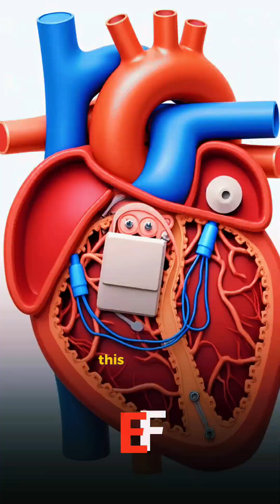From Sci-Fi to Surgery: The History of Implantable Medical Chips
In the 1950s, the idea of implanting electronic chips in the human body sounded like pure science fiction. Decades later, it's a groundbreaking reality in modern medicine.

Join us as we explore the origins of implantable medical devices—from the visionary minds of the past to the cutting-edge technology shaping our future.